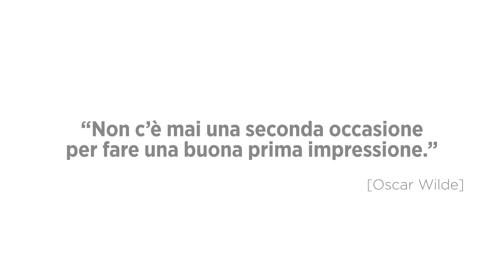Agente Immobiliare vs. Home Stager - Giuseppe Corapi & Samuela Filardo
Fabrizio non riesce a vendere la sua casa, nonostante sia in linea con i prezzi di mercato.

Giuseppe Corapi e Samuela Filardo suggeriscono a Fabrizio di utilizzare la tecnica di marketing dell'HOME STAGING.

Se saperne di più CONTATTACI

- Samuela Filardo
  Home Stager - Prima Impressione

- Giuseppe Corapi
  Consulente Immobiliare - REclick Agency

Si ringrazia per la realizzazione del Video :
- Il Produttore / REGold srl nella persona di Diego Caponigro
- Il Video Maker nella persona di Gianluca Ruggeri
- Il Direttore Artistico e Editor nella persona di Ilaria Mari
- La Home Stager Samuela Filardo
- L'Agente Immobiliare Giuseppe Corapi